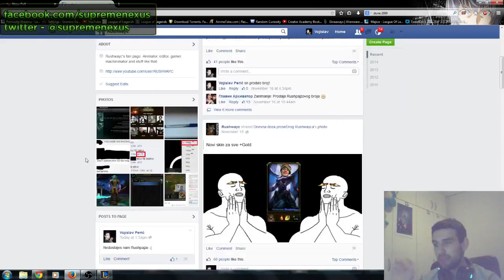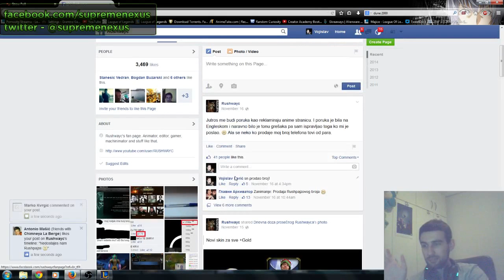SupremeNexus i Nova Dzungla - Udyr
Ako vam se svideo klip podelite ga sa prijateljima klikom na dugme share, lajkujte i prokomentarisite i tako pomozite, hvala!